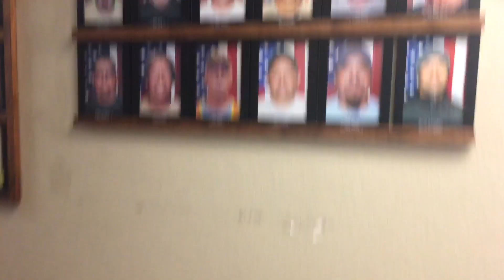Behind Doors At The Tehachapi City Hall;Unseen Forbidden Footage-1st Amendment Audit